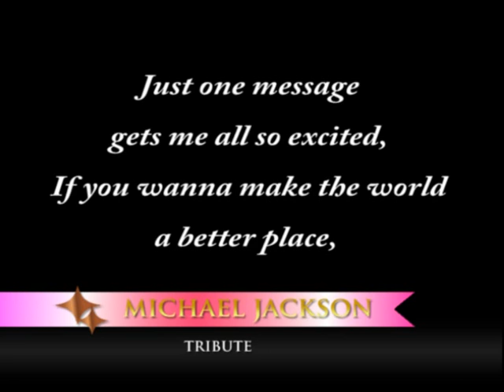Michael Jackson Answering Machine Message - Man In the Mirror - An A Cappella tribute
This is a musical answering machine message recording I made several years ago, based on Michael Jackson's "Man In The Mirror" and an A Cappella rendition of the song by "The Amalgamates".

This short answering machine message consists of 10 vocal parts plus a drum track, and is one of my favorite creations because of the rich harmony.

I had almost forgotten about this song until MJ's untimely passing, so I thought I'd share it with everyone as my little tribute to a great performer.

If you'd like to get hold of the mp3 file, and/or hear more musical answering machine messages I recorded,